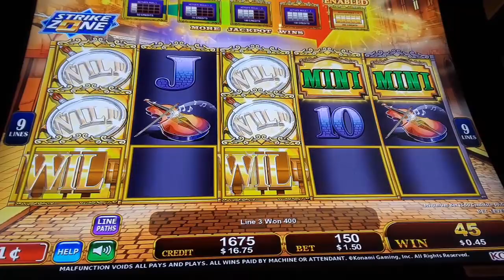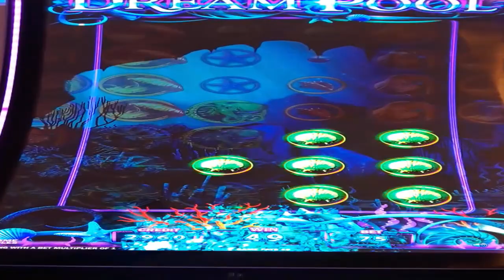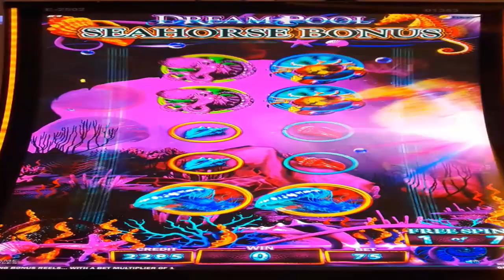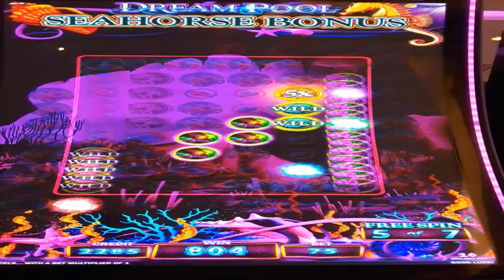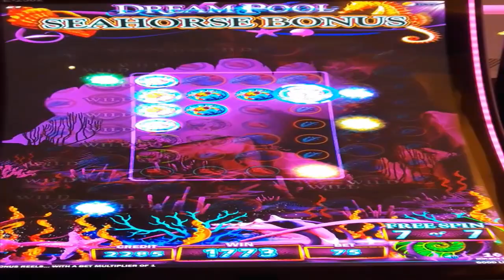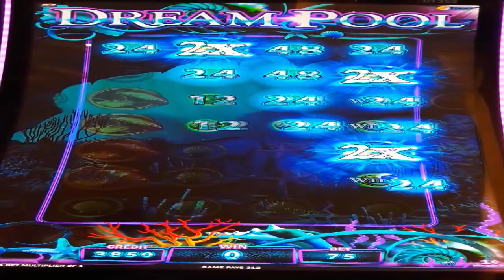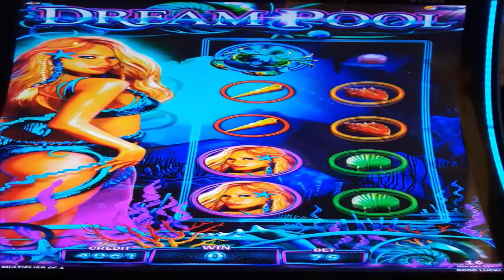New Game Dream Pool and Magnifying Jackpot Supreme Slot Machine - Ms.Kitty Slot Channel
NewGame DreamPool SlotMachine with $0.75 bet.
And Magnifying JackpotSupreme with $1.50 bet